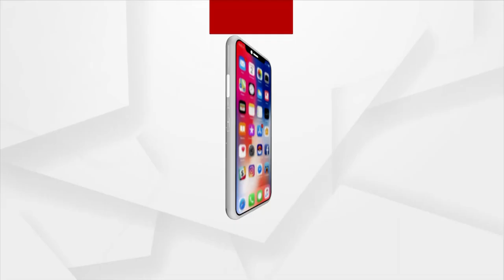ଖଣ୍ଡଗିରି ବରମୁଣ୍ଡା ହାଇସ୍କୁଲ ପଡ଼ିଆରେ ଏନକାଉଣ୍ଟର।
ଖଣ୍ଡଗିରି ବରମୁଣ୍ଡା ହାଇସ୍କୁଲ ପଡ଼ିଆରେ ଏନକାଉଣ୍ଟର। ରାଜଧାନୀ ଭୁବନେଶ୍ବରରେ ଦୁର୍ଦ୍ଦାନ୍ତ ଅପରାଧୀକୁ ଏନକାଉଣ୍ଟର ।